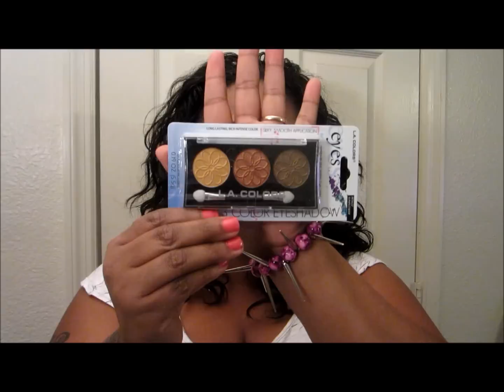My 1st Giveaway!!!! (Closed!)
*Please Read*

This is my very first giveaway, I love giving back,and I hope you all enjoy. Please follow all of the rules.

Video Response Entry:
2. Favorite this video
3. Like my facebook page
4. Leave me a video response telling me what you would like too see from me in the future, Please title it "My entry into misscutie2224's 1st giveaway
5. Leave a comment up under pic on fb with user name and the words "I Entered"

Comment Entry:
2. Favorite this video
3. Like my facebook page
4. Leave me a comment telling me what you would like too see from me in the future.
5. Leave a comment up under pic on fb with user name and the words "I Entered"

*Giveaway will end in 2 weeks So thats May 18th 11:59 CST*
*All Winners will be chosen Randomly*

18 years or older
If under 18 need parents permission

US ONLY

ALL OF THESE PRODUCTS WERE BOUGHT WITH MY OWN MONEY

Again, Good luck to Everyone. :)